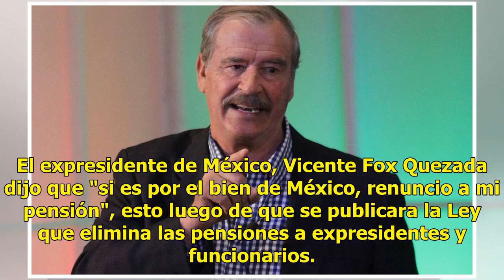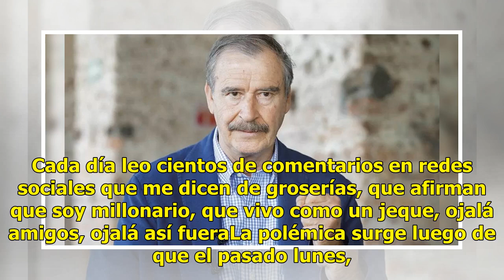Si es por el bien de México, renuncio a mi pensión: Vicente Fox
El expresidente de México, Vicente Fox Quezada dijo que "si es por el bien de México, renuncio a mi pensión", esto luego de que se publicara la Ley que elimina las pensiones a expresidentes y funcionarios. Fox envió una carta al periodista Ciro Gómez Leyva, en la que expresó su punto de vista sobre ...